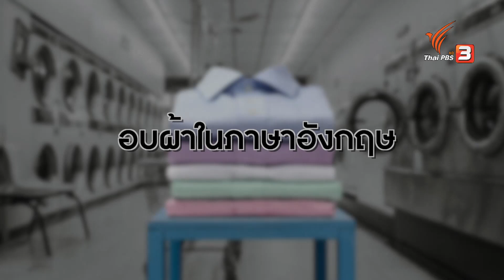คำว่าอบผ้าในภาษาอังกฤษ : สาระน่ารู้จาก Chris Jobs (13 มี.ค. 64)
การทำให้ผ้าแห้ง หรือที่ในภาษาอังกฤษเรียกว่า dry ต้องออกเสียงให้ดี ๆ เพราะถ้าไม่ออกเสียงตัว -r อาจจะได้ยินเป็น die ที่แปลว่าตาย หรือ dye ที่แปลว่าย้อมสีผ้า ส่วนเครื่องอบผ้า ในภาษาอังกฤษจะใช้คำว่า Dryer ชมย้อนหลังรายการ Chris Jobs ได้ที่